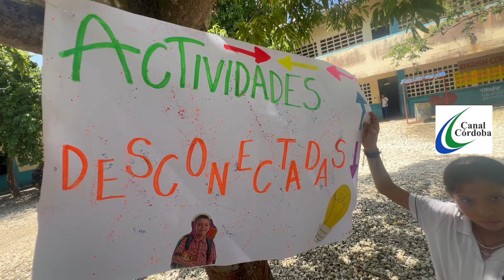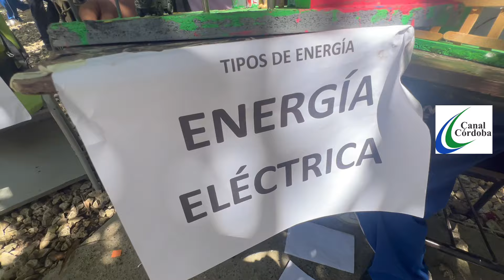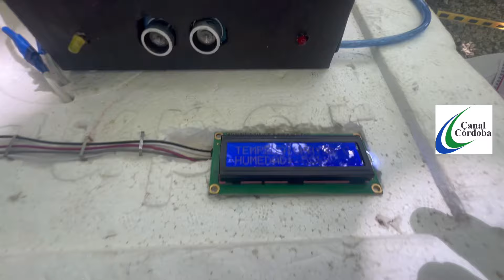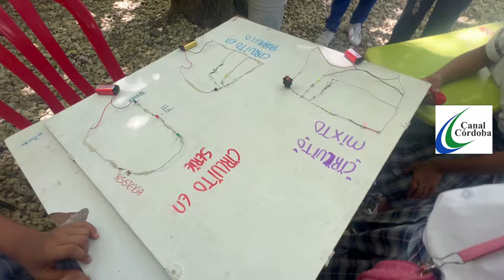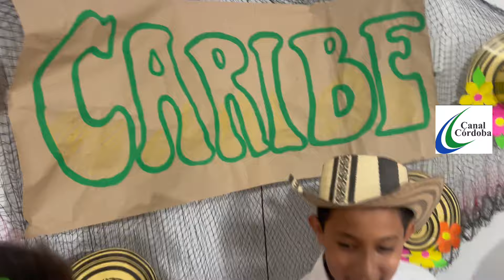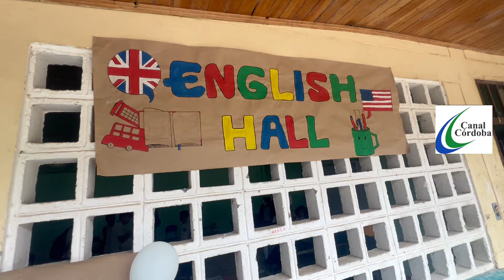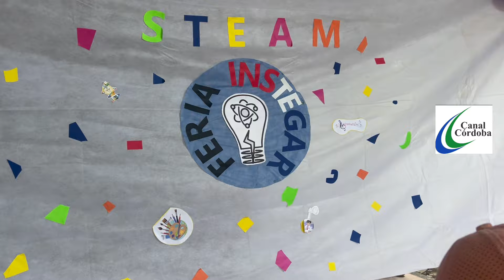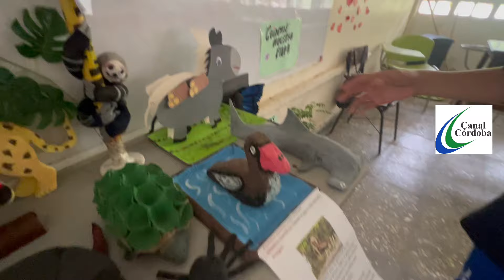Feria Steam Institución Educativa los Garzones 2024.